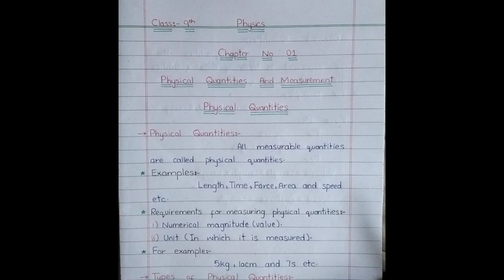Physical quantities and its measurement techniques | Types of Physical quantities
From the basics of biology and chemistry  to the mysteries of the universe we will be exploring it all. Whether you are a student looking to expand your knowledge or just someone who is curious about the world around us this channel is for you. Join us as we learn about the latest scientific discoveries conduct experiments and demystify complex concepts. Get ready to embark on a journey of discovery and learning with us.